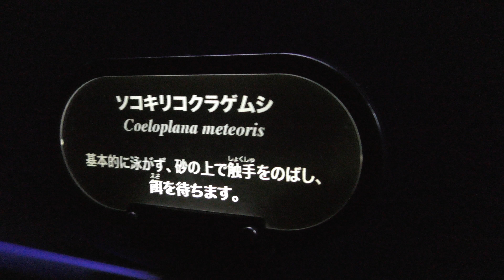ソコキリコクラゲムシ (新江ノ島水族館) 2018年8月26日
ソコキリコクラゲムシ (新江ノ島水族館)

■ 撮影場所
新江ノ島水族館 (神奈川県)
ENOSHIMA AQUARIUM